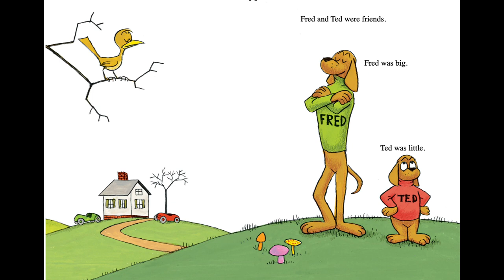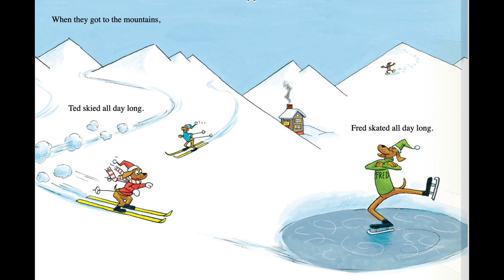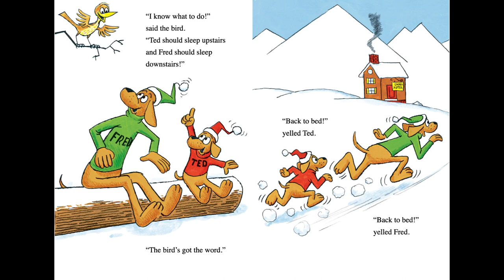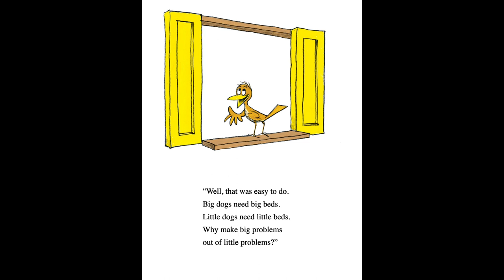Storytime Delight: Picture Book Read Aloud | Big Dog ... Little Dog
About the book:
Meet best friends Fred (Big Dog) and Ted (Little Dog) in P. D. Eastman’s classic Beginner Book. Though one is big and one is little, and one loves green and one loves red, these pup pals—along with their helpful acquaintance, Bird—prove that opposites can be the very best of friends.

Book Title: Big Dog ... Little Dog
Author: P.D. Eastman
Illustrator: P.D. Eastman
Publisher: Random House Books for Young Readers